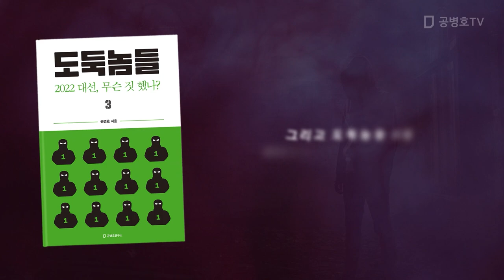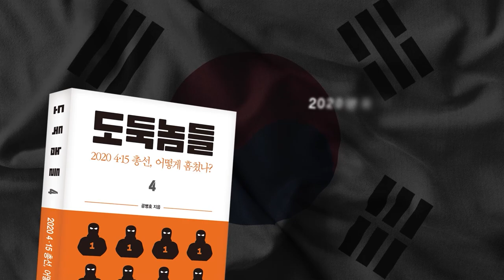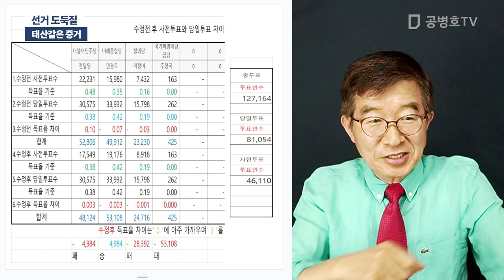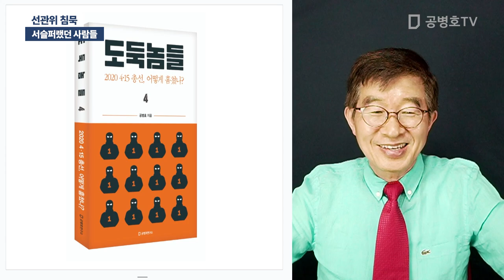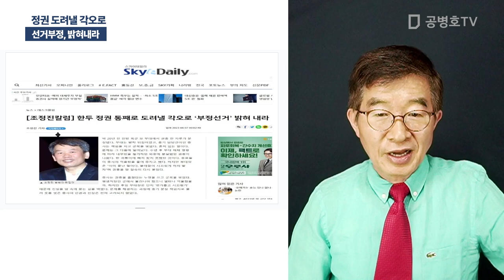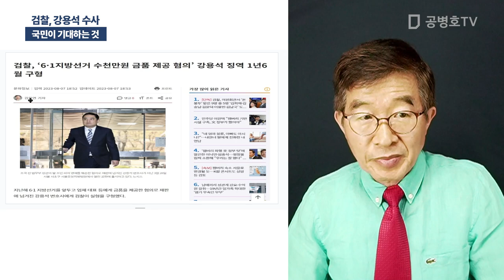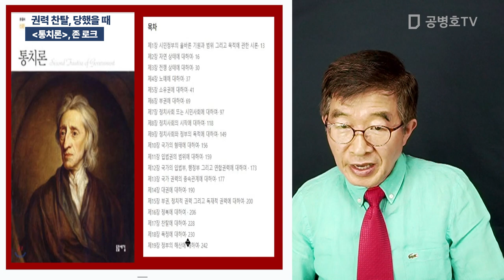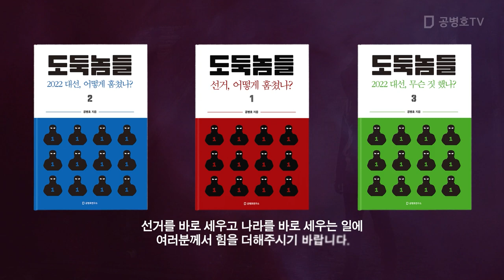"선관위, 침묵 이유" / 방송: 08 / 08 / 2023 [공병호TV]